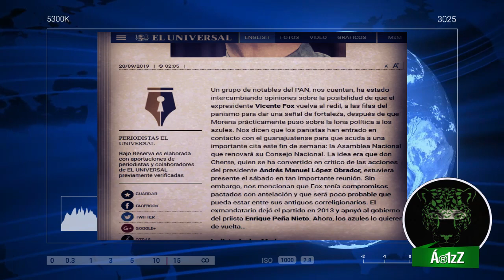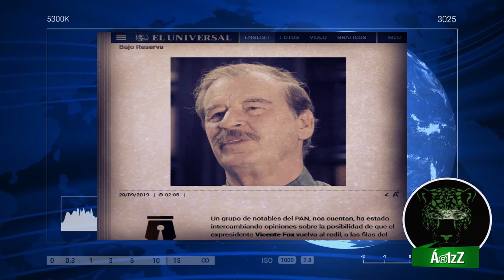Yo sí quiero que Vicente Fox regrese al PAN